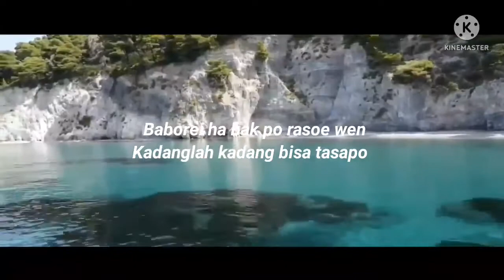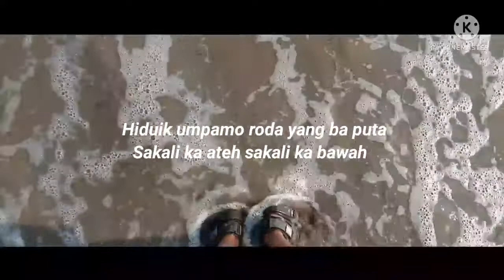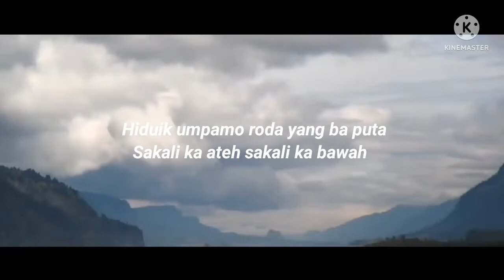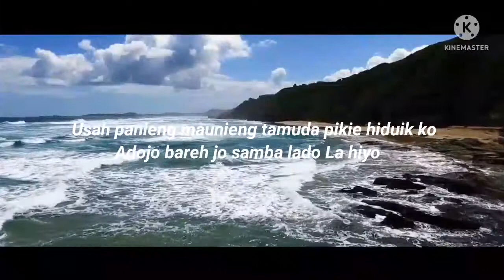Rafly - Ateh Bawah ( lirik )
Judul : Ateh Bawah
Artis : Rafly

Lirik :

Tangah kayo

Kayo iyo lah Iyo kek awak

Kalow lah mikin

Lah basyi ik mato

Baborei

Ha bak po rasoe wen

Kadanglah kadang bisa tasapo

Sawah tagadai habih balanjo

Ha

Hiduik umpamo

Roda yang ba puta

Sakali ka ateh

Sakali ka bawah

Kalow hariko

Awak yang di danga

Ba isuak pagi

Kanai pamua a

Usah panieng maunieng tamudo

Pikie hiduik ko

Adojo bareh

Jo samba lado

La hiyo

Ha ba a rasoe e tamudo

La hiyo nien

Cik la hiyo nien

Tutua

Hiduik umpamo

Sakali ka ateh

Sakali ka bawah

Kalow hariko

Ba isuak pagi

Kanai pamua a

Pikie hiduik ko

Adojo bareh

Jo samba lado

La hiyo

Pikie hiduik ko

Adojo bareh

Jo samba lado

La hiyo

Ha ba a rasoe e tamudo la hiyo nien

Ba tambah hebat tausy

Yo. yo

Wak kesyek en di kasyibie e wak